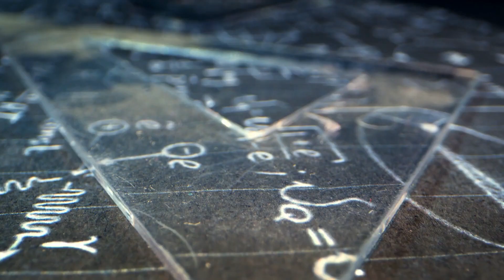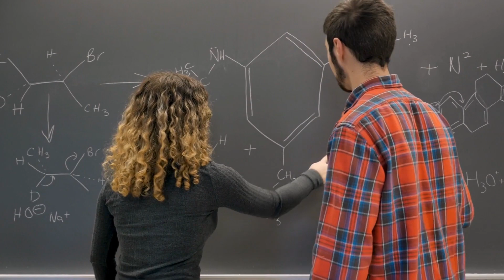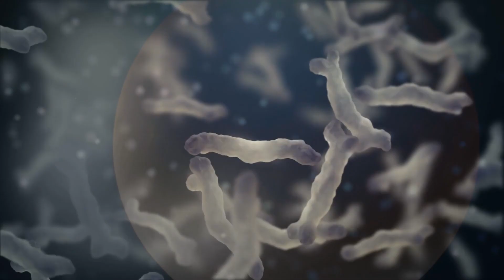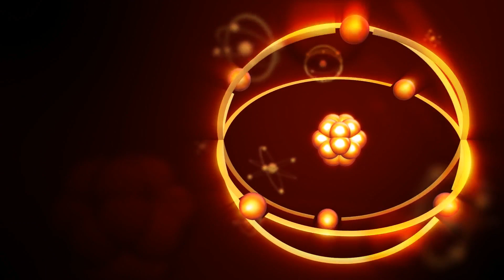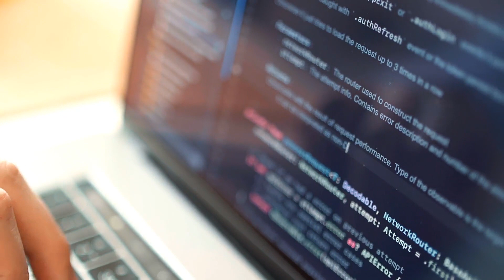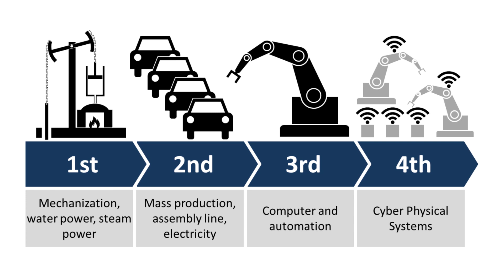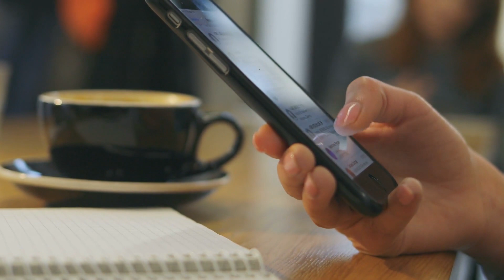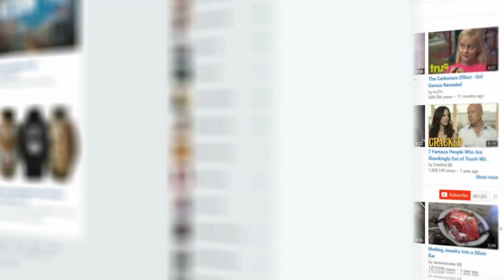CIENCIA Y TECNOLOGÍA: ¿Qué son y cuáles son sus DIFERENCIAS? (con EJEMPLOS)🔬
🧬Ciencia y tecnología; explicamos en qué consisten, sus características, sus diferencias y damos varios ejemplos.